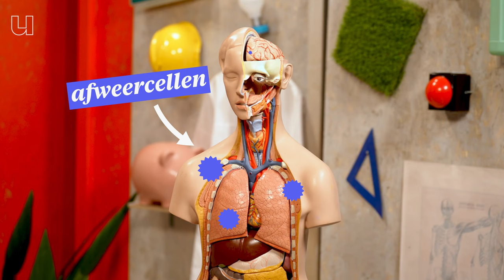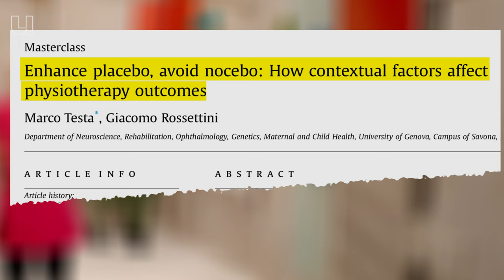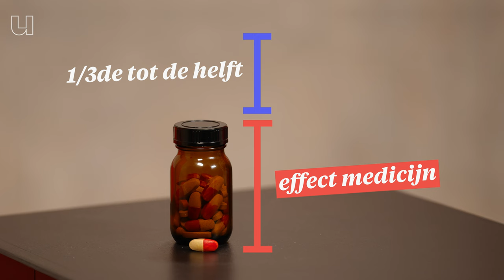Geen pijn zonder medicijn? Hoe werkt placebo?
Wist je dat mensen na een ‘nep’-knieoperatie, waarbij de arts alleen de knie opent en sluit zonder iets te doen, net zo goed herstellen als na een echte operatie? Dit fenomeen of eigenlijk leermechanisme, wordt ook wel het placebo-effect genoemd, legt gezondheidspsycholoog Andrea Evers van de Universiteit Leiden uit. Bekijk de video als je precies wil weten hoe het placebo-effect werkt en wat de wetenschap hierover te zeggen heeft.

Tijdcodes
00:00 Waarom werkt een placebo?’
00:27 Het Pavlov-effect
01:09 Wetenschappelijk bewijs placebo-effect
02:10 Hoe werkt een placebo?
02:32 Invloed van communicatie
03:11 Placebo-effect optimaal inzetten